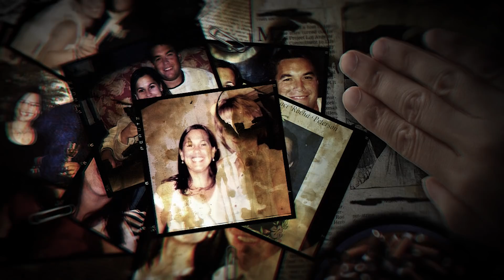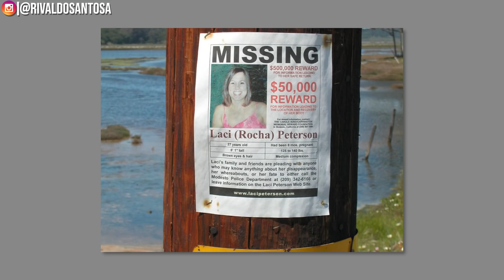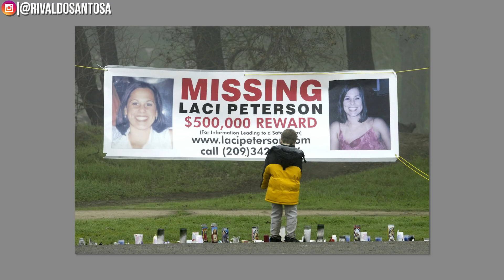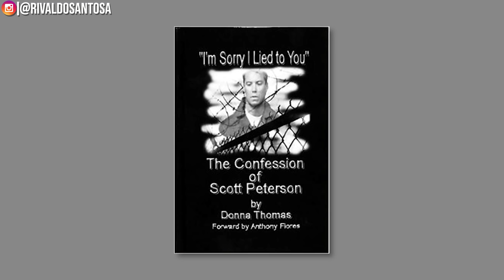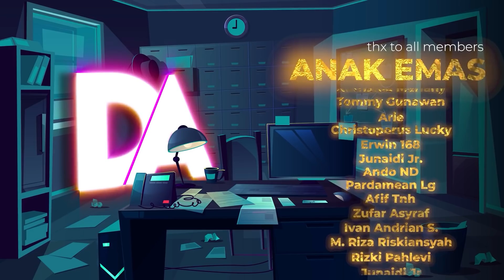SELINGKUH BERBAHAYA, ISTRINYA HILANG? | Scott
Hadir lagi nih, salah satu kasus yang dilakukan oleh seorang Scott Peterson terhadap istrinya, Laci Peterson. Tapi Scott bilang dan ngaku kalau dia ga bersalah atas kelakuannya ini. Penasaran kan gimana cara Scott bisa kabur dari hukuman?